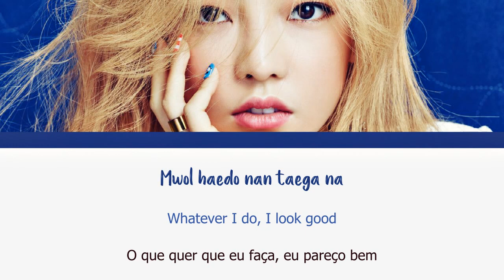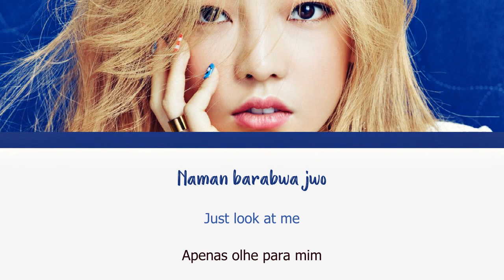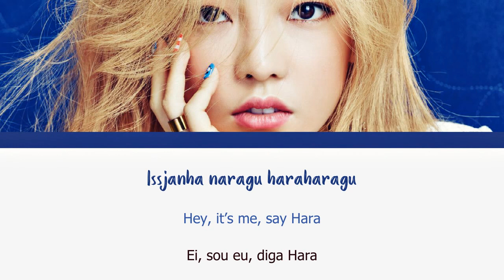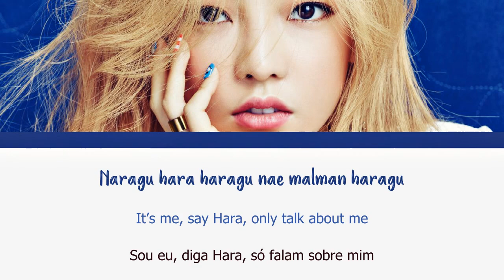Goo Hara - HARAGU (Rom/Eng/Port Lyrics)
Title: HARAGU
Track: 03
Album: Alohara (Can You Feel It?)
Year: 2015